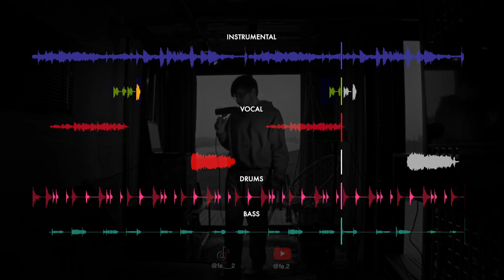Todas as Samples de "The Story" (Yun li)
Sample Breakdown da música "The Story" do álbum "Bittersweet Memories" do Yun li/Yung Lixo
Que usa samples de uma das músicas mais populares do city pop japonês, Bay City da Junko Yagami.

- Bay City (Junko Yagami)
- The Story (Yun li)

inspirado por: Tracklib